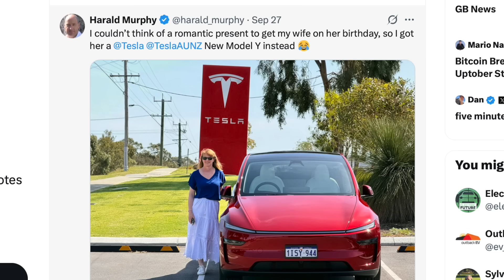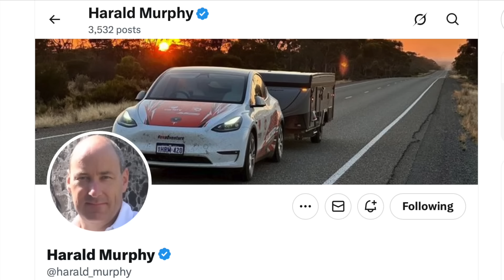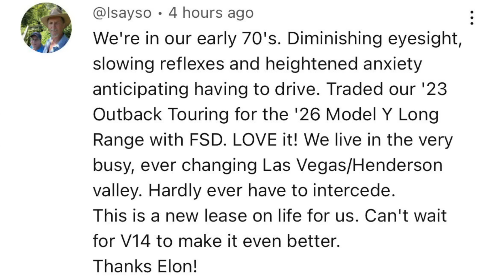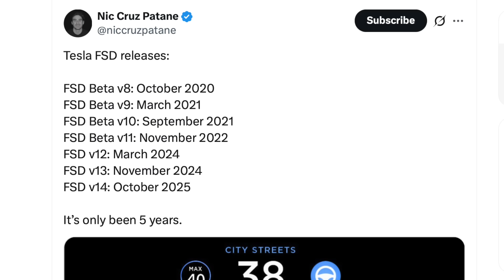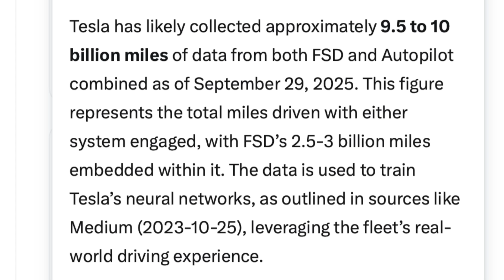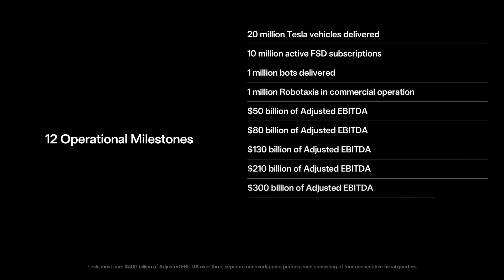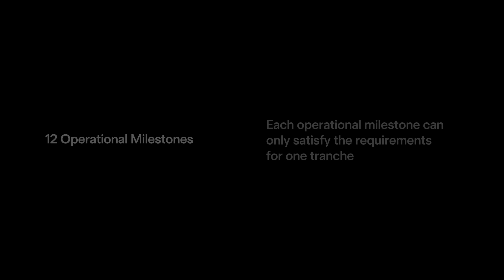Tesla's Stunning FSD Achievements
This video explores Tesla's impressive milestone of 1 million kilometers driven on Full Self-Driving (Supervised) in Australia and New Zealand within two weeks, plus Harald Murphy's 13,577 km solo lap around Australia using a Model Y. We discuss the Model Y's efficiency, and the upcoming FSD v14 release in October 2025, featuring a 10x increase in model parameters for smoother, safer driving. With Tesla's data collection nearing 10 billion miles, we examine its impact on autonomous driving development and the company's future direction, including Robotaxis. Share your thoughts on Tesla's autonomy progress and FSD v13 experiences in the comments. If you're a TSLA shareholder, vote on Elon Musk's 2025 CEO Performance Award—details in Tesla’s latest explainer video.

Make sure to follow Harold on X: @harald_murphy